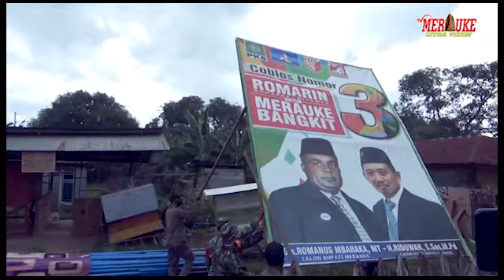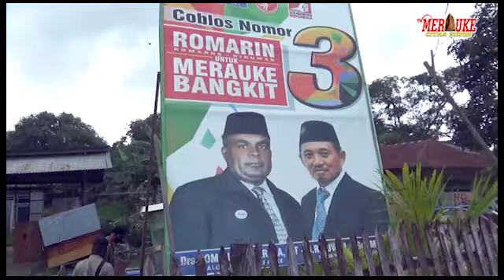BAWASLU MELAKUKAN PENERTIBAN ALAT PERAGA KAMPANYE